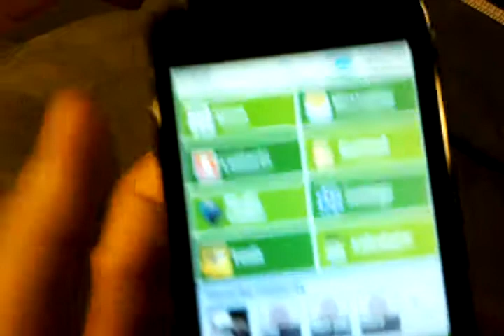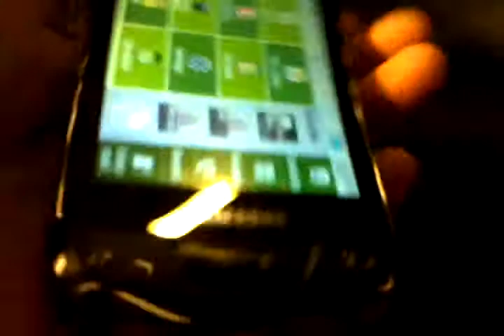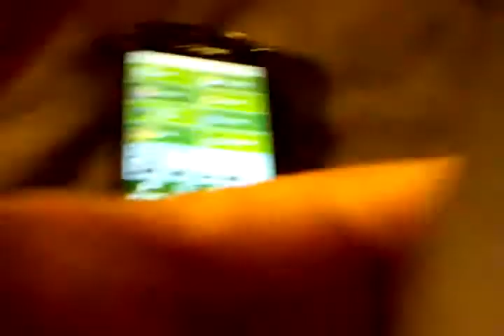Samsung brightside review problems verizon